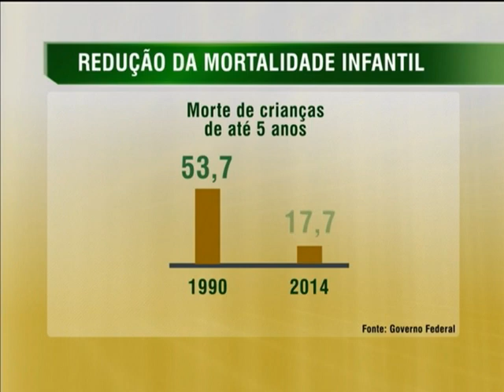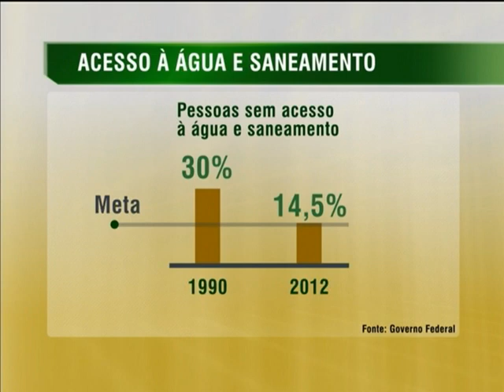Relatório mostra metas alcançadas pelo Brasil nos Objetivos do Milênio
NBR NOTÍCIAS - 23.05.14: Foi lançado nesta sexta-feira (23) o 5º Relatório Nacional de Acompanhamento dos Objetivos de Desenvolvimento do Milênio (ODM), que reúne informações sobre os avanços do país em cada um dos oito Objetivos do Milênio. O principal destaque foi o alcance integral da redução da mortalidade infantil. A meta estabelecida era, até 2015, reduzir em 2/3 do nível de 1990. O Brasil conseguiu cumprir esta meta com quatro anos de antecedência. A mortalidade na infância passou de 53,7 óbitos por mil nascidos vivos em 1990 para 17,7 em 2011.